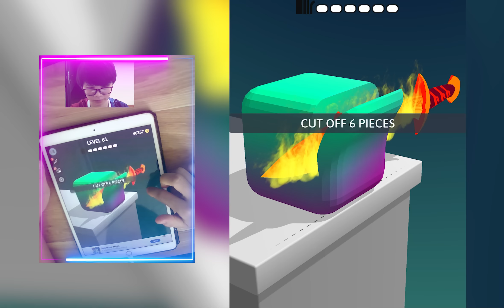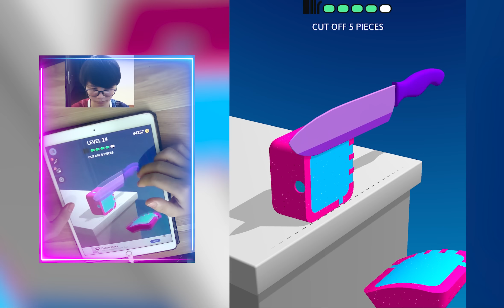Asmr Slicing MAX LEVELS! Walkthrough Gameplay Update Android iOS NJFHRI